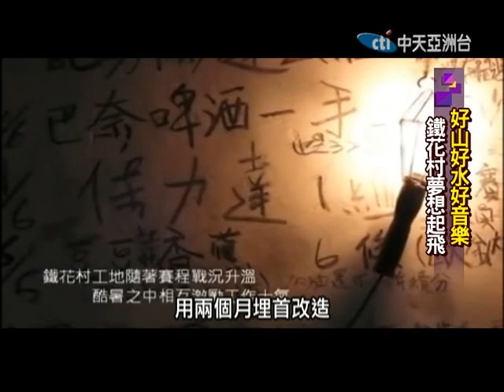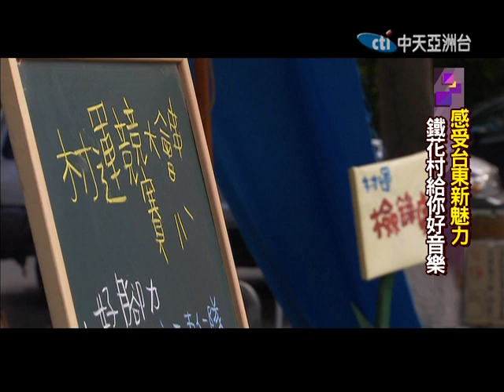慧眼看兩岸-台東鐵花村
來到台東，你可不能錯過現在台東最夯的觀光景點就是鐵花村。鐵花村其實並不是一個村，而是一個屬於喜愛音樂朋友的聚落。那裡一個禮拜有五場現場演唱會，下午還有市集活動，吸引相當多慕名而來的觀光客到這裡遊玩。如您下次來計畫台灣自由行，可別錯過這個可以讓你一邊享受多元音樂，同時還可慢活的好地方。